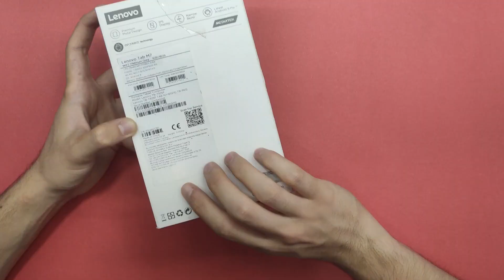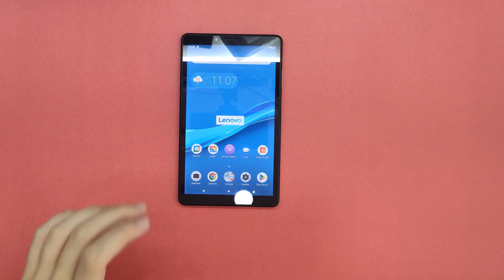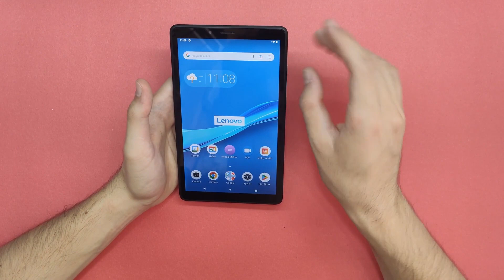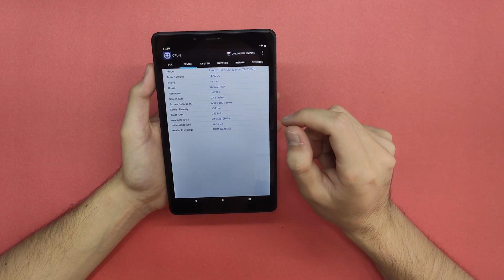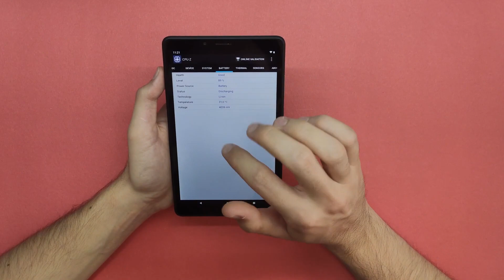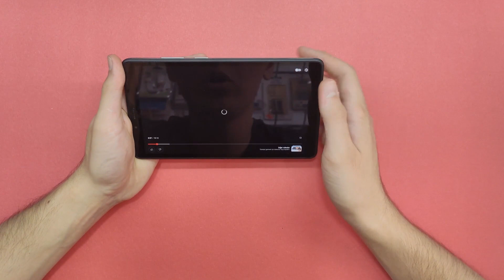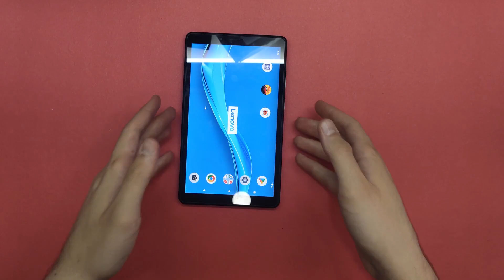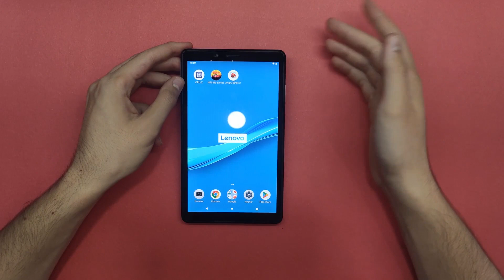1000 TL Altına Alınabilecek En İyi Tablet: Lenovo Tab M7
Merhaba arkadaşlar kanalımıza hoş geldiniz. Bu video da 1000 TL altına alınabilecek tablet Lenovo Tab M7 inceliyoruz. Lenovo Tab M7 oyun testi, video testi yaptık.